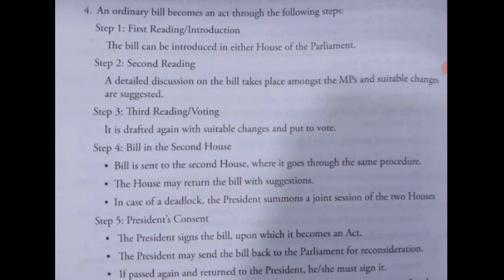FOOTPRINTS SST VIII = CIVICS LN 22 =ROLE OF THE PARLIAMENT AND LAW-MAKING IN INDIA =ORDINARY BILL